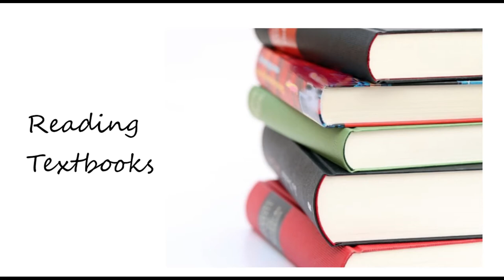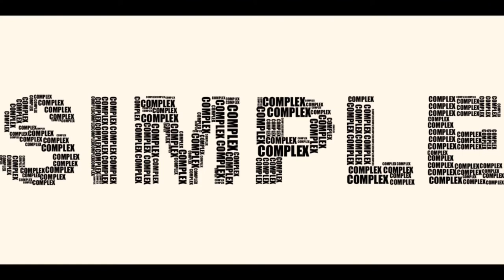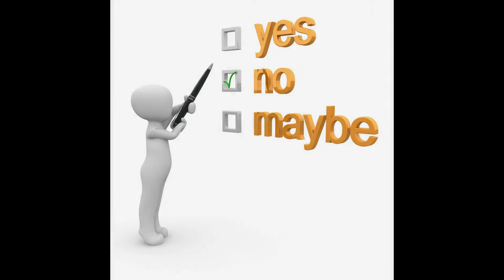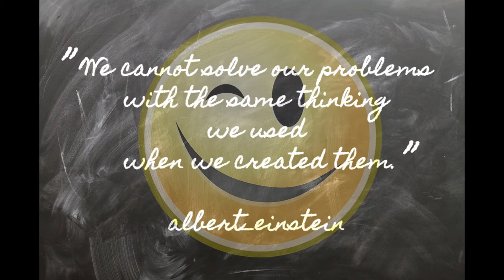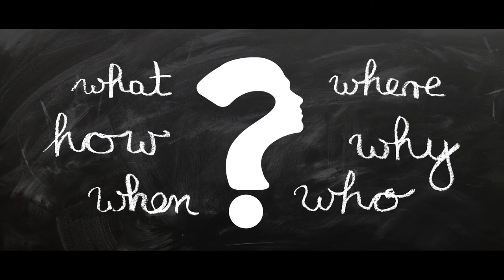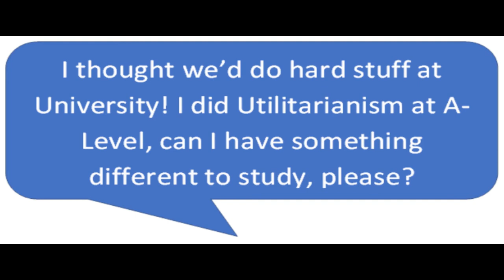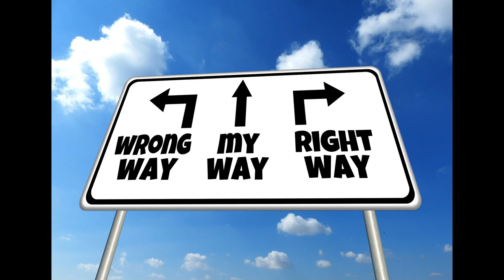Ethics for A-Level - Introduction (Reading only)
By the end of this video, you will be able to:
• Identify the concepts of philosophical thought on Ethics.
• Define the issues of thinking vs thinking well.
• Understand the expectations of exploring this textbook.

Timestamp
00:38 1. Philosophy, Ethics and Thinking
02:53 2. Respecting Ethics
05:03 3. A-Level Student

A-Level Philosophy
A-level Ethics
AP Philosophy
Examination Council

Book Credit:
Mark Dimmock and Andrew Fisher, Ethics for A-Level. Cambridge, UK: Open Book Publishers, 2017,

Tumisu, Gerd Altmann, Arek Socha, Chenspec, Marco Lachmann-Anke,
Tomislav Jakupec (Video), Elisa Riva, Michal Jarmoluk,
Nikolay Georgiev, Peggy und Marco Lachmann-Anke